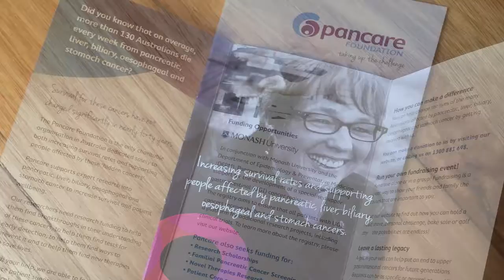Graphic Design Illustration folio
A selection of my graphic design and illustration portfolio. Artwork and music by Matthew Broughton